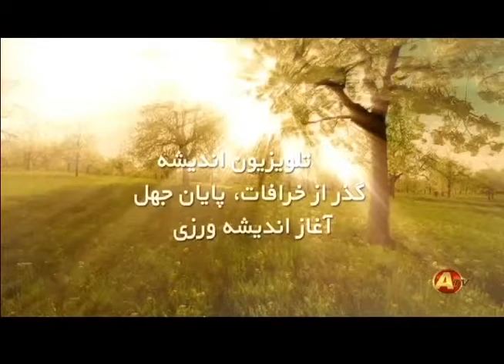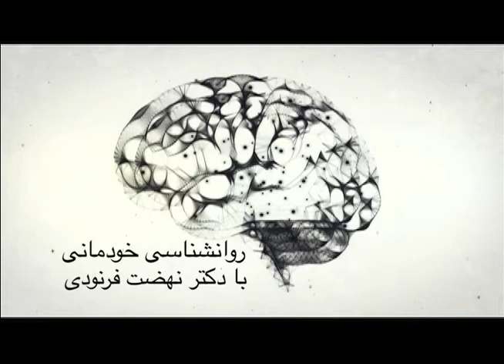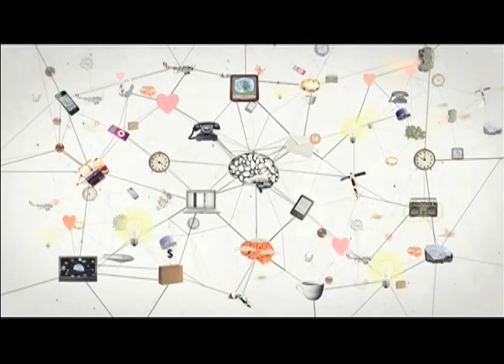Ravanshenasi Khodemani 02 21 17 روانشناسی خودمانی Andisheh TV